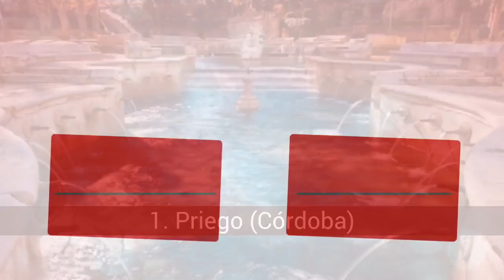Desa-desa Andalusia yang paling indah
Capileira (Granada), Priego (Córdoba), Écija (Seville) atau Genalguacil (Málaga) adalah beberapa kandidat untuk menjadi kota terindah di Andalucía 2014. Pilih favorit Anda! Anda memiliki waktu hingga 10 Oktober tahun ini untuk melakukannya. Pada akhir hari itu, tiga orang yang pergi pertama akan pergi ke final, di mana mereka akan terlihat dengan semua kota-kota Spanyol lainnya dan akan berjuang untuk menjadi yang terbaik di negara ini. Opsi 'Tambah elemen baru' terbuka, sehingga Anda sendiri menambahkan kotamadya yang Anda lewatkan. Dan semoga yang terbaik menang.

Dalam daftar ini, sekitar desa-desa Andalusia yang paling indah dapat Anda temukan:
33. Alfacar (Granada)
32. Puebla de Don Fadrique (Granada)
31. Otura (Granada)
30. Galera (Granada)
29. Santa Fe (Granada)
28. Ibros (Jaén)
27. Vélez-Blanco (Almería)
26. Medina Sidonia (Cádiz)
25. Sumber Batu (Málaga)
24. Alcala la Real (Jaén)
23. Iznájar (Córdoba)
22. Montilla (Córdoba)
21. Láchar (Granada)
20. Lanjarón (Granada)
19. Montefrío (Granada)
18. Alhama dari Granada (Granada)
17. Genalguacil (Málaga)
16. Baeza (Jaén)
15. Kabut (Huelva)
14. Júzcar (Málaga)
13. Capileira (Granada)
12. Écija (Seville)
11. Antequera (Malaga)
10. Úbeda (Jaén)
9. Osuna (Seville)
8. Cazorla (Jaén)
7. Estepona (Málaga)
6. Ronda (Malaga)
5. Zahara de la Sierra (Cádiz)
4. Arcos de la Frontera (Cádiz)
3. Setenil de las Bodegas (Cádiz)
2. Vejer de la Frontera (Cádiz)
1. Priego (Córdoba)